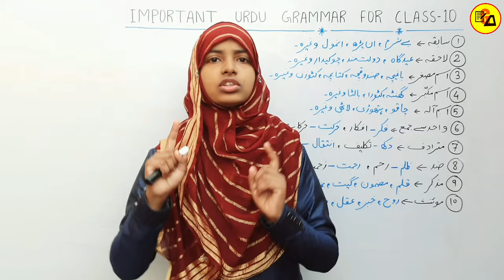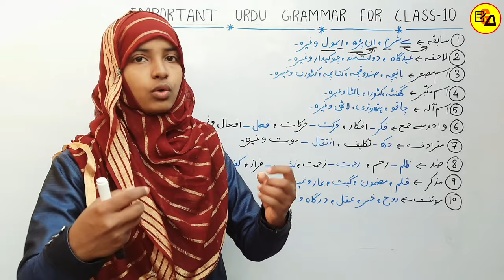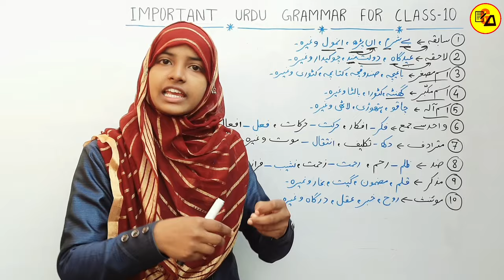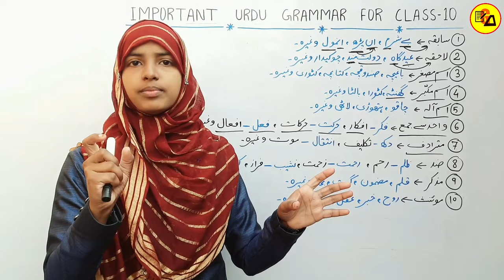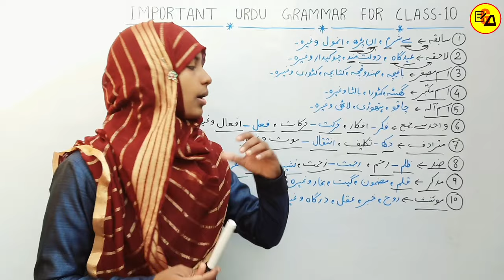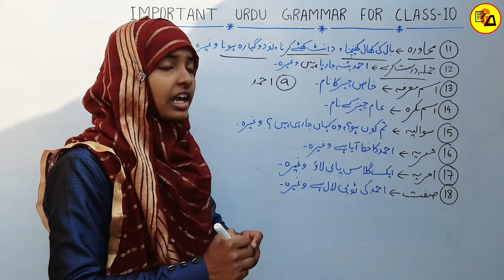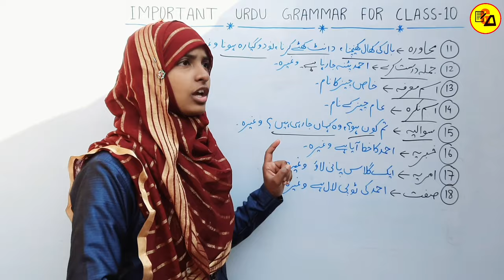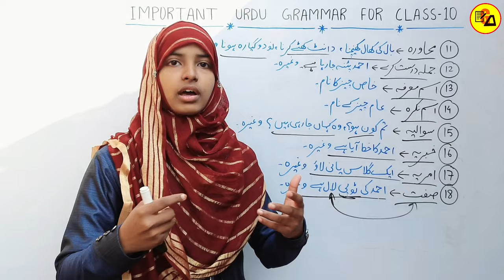Urdu Grammar For Class 10|Special Urdu Grammar For Class 10|Urdu Qwayed|उर्दू व्याकरण|By Muskaan Mam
Best Wishes :-
इस वीडियो में उर्दू ग्रामर के किताब से पूरे चैप्टर का निचोड़ और खुद से अनुभव किया गया टॉपिक को तैयार कर वीडियो बनाया गया है जो आपके आने वाले वार्षिक एग्जाम के लिए बहुत ही ज्यादा महत्वपूर्ण साबित होने वाला है इसलिए इस वीडियो को अपने दोस्तों तक पहुंचाने की कोशिश करें ताकि सभी विद्यार्थी इसका फायदा उठा सकें l